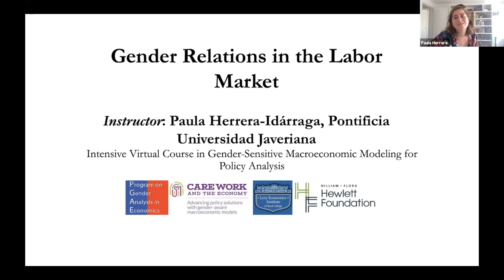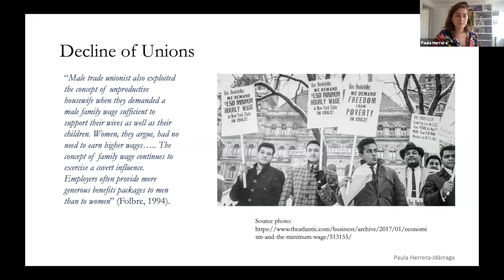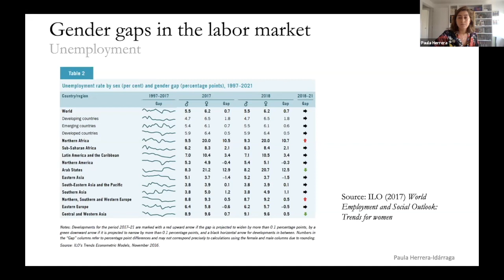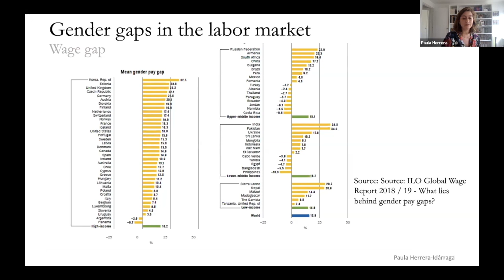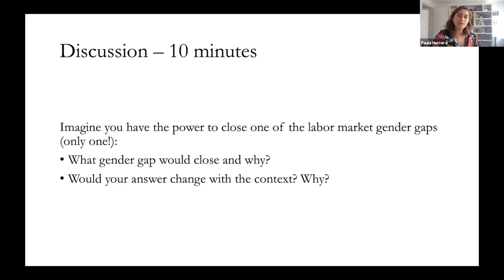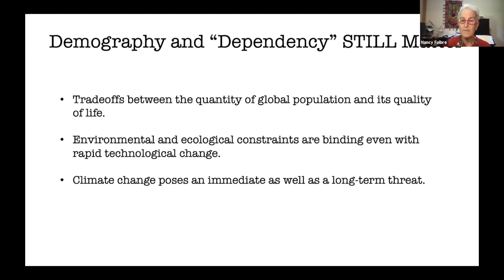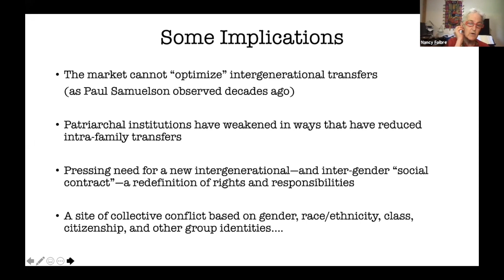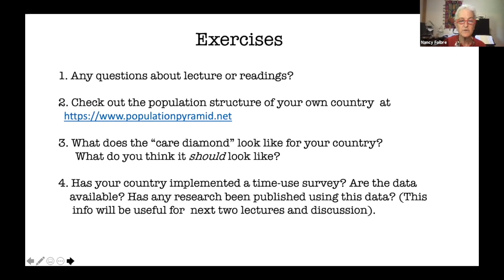Demographic Change and Demand for Care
Intensive Course in Gender-Sensitive Macroeconomic Modeling for Policy Analysis | Day 2

1) Gender Relations in the Labor Market
Instructor: Paula Herrera-Idárraga
This session addresses the following questions: Do men and women differ in most labor market outcomes, and why is the gender gap in these areas persistent? We will frame the questions in a labor market context of slow productivity growth, intensification of global competition, the decline in workers’ bargaining power, and uncertainty in economic conditions described by Benería, Günseli. and Floro (2016). Despite important recent gains, substantial differences between men and women remain concerning labor market outcomes. Women workers tend to prevail in low pay sectors/occupations and insecure forms of jobs, such as informal ones. The learning objective is to identify and learn about gender inequalities in labor markets.

2) Demographic Change and Demand for Care
Instructor: Nancy Folbre

Discussion with Dr. Folbre in this session focuses on i)  Integrating Demographics and Economics; ii) Contours of Demographic Change; iii)  Demographic Dividends and Disadvantages; and iv) Dependency Ratios and Social Costs